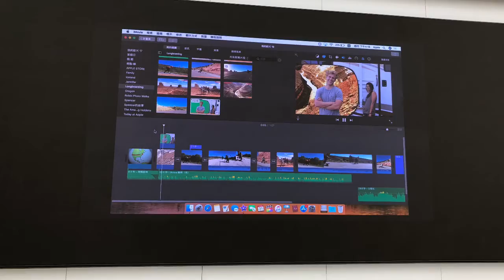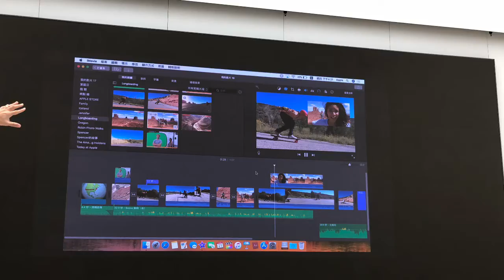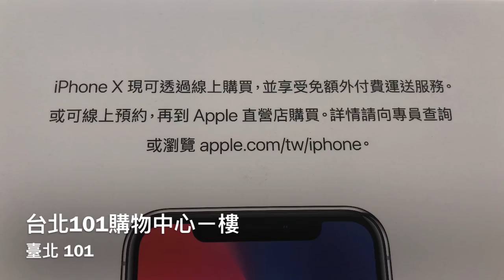盧明通唱天涯流流兒 我是行船人